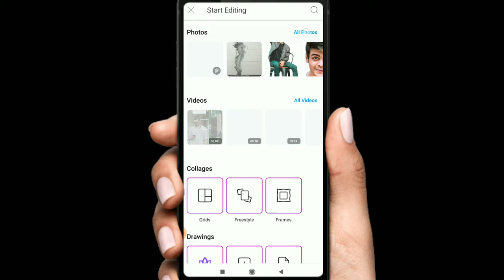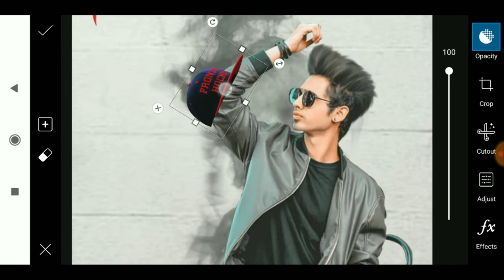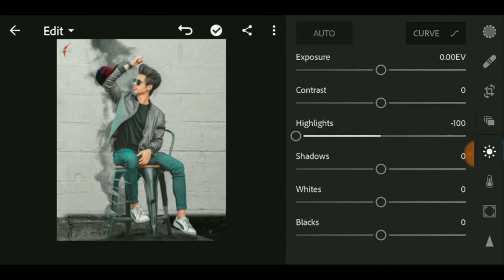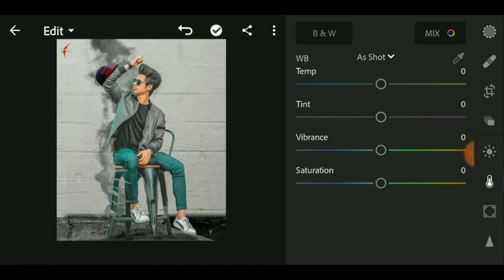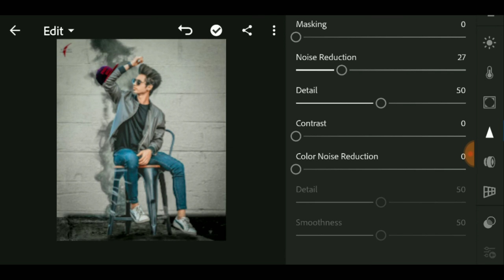Vijay mahar head cap Photo editing Tutorial in PicsArtll Instagram viral Editing Hindi